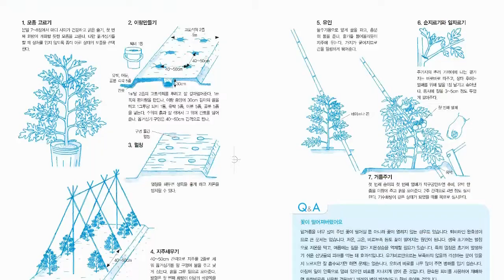《그림으로 쉽게 배우는 야채재배 첫걸음》 북트레일러